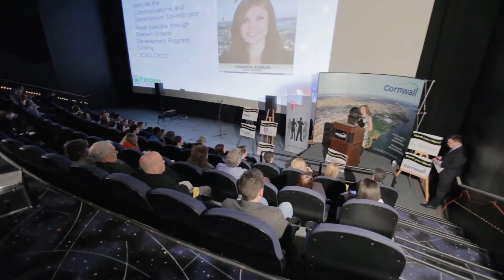Team Cornwall Year In Review 2012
Each year Team Cornwall hosts it's annual Year In Review Meeting.  The meeting is used to recap some of economic and personal success stories in the community over the past year.

Make sure you join us in 2013.